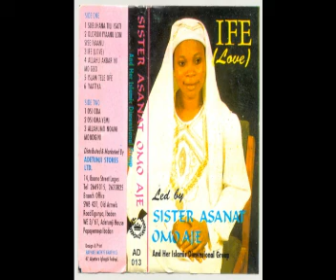Sister Asanat Omo Aje - Ife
Sister Asanat Omo Aje
And her Islamic Dimensional Group
Album Title: Love (Ife)